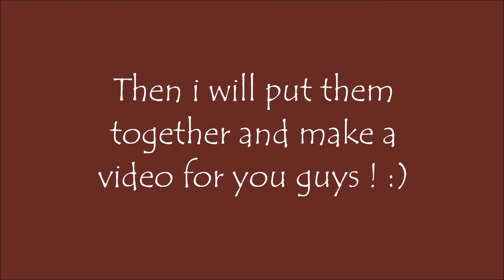Q&A!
Thanks guys :) and keep the subscribers coming it would be amazing if i got to 100!!